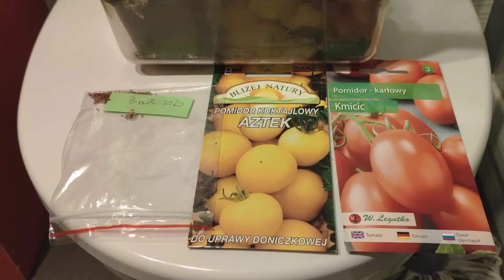Fiołek trójbarwny czyli bratek wysiew, uprawa, rozmnażanie z nasion (na ładną, gładką cerę)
Viola tricolor czyli bratek, fiołek polny, macoszka, kwiat Świętej Trójcy. Znany nam z pięknych kwiatów i właściwości pro zdrowotnych.

Roślina kwitnie od czerwca, ja nasiona wysiałem w połowie marca w domu, zakwitły pod koniec czerwca.

Surowiec zielarski to ziele, cała naziemna część bratka. Kwiaty wyjątkowo smaczne.
Na trądzik można zrobić maseczkę z ziela.
Choć ostrożnie bo może pojawić się wysypka.

Roślina ma działania:
1. Wykrztuśne
2. Napotne
3. Moczopędne
4. Odtruwające
5. Uszczelnia naczynia krwionośne

Zawiera flawonoidy: rutozyd, kwercetynę, antocyjanty, saponiny, salicylan metylu, śluz, garbniki, karotenoidy, olejek eteryczny oraz sole mineralne.

Do suszenia zbieramy młode, kwitnące pędy.